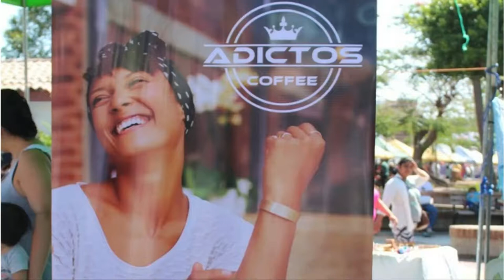Feria de Cuaresma en Estelí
Feria de Cuaresma, Estelí Nicaragua, el 7 de Abril del 2017.
Primera presentación de Adictos Coffee a la población Esteliana